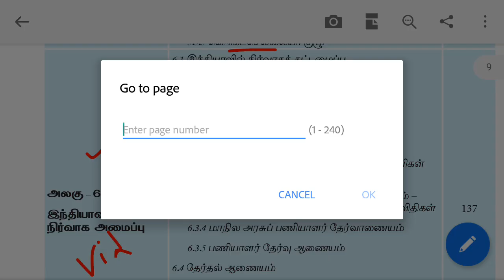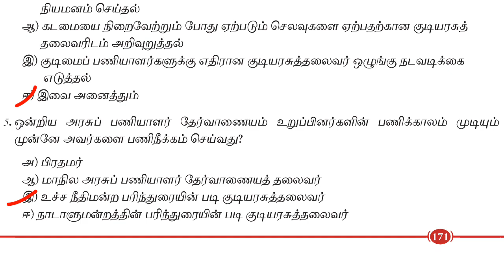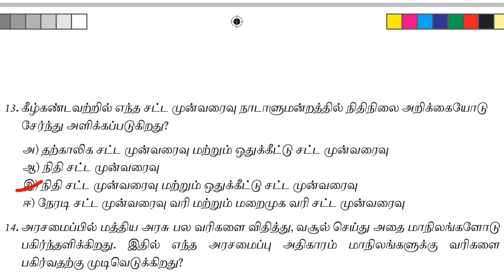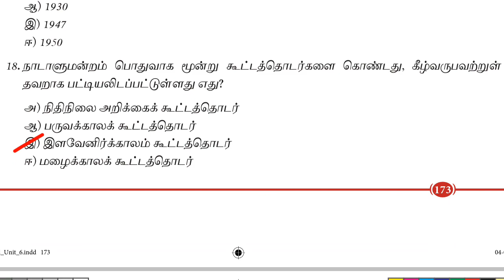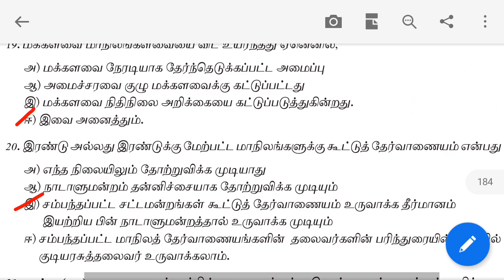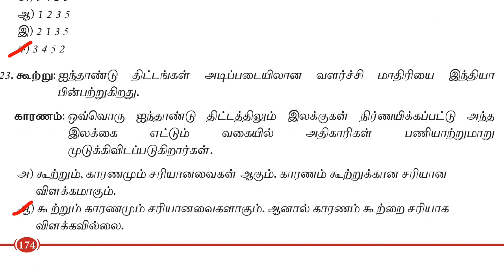12th new book polity book back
12th new book vol 1 book back